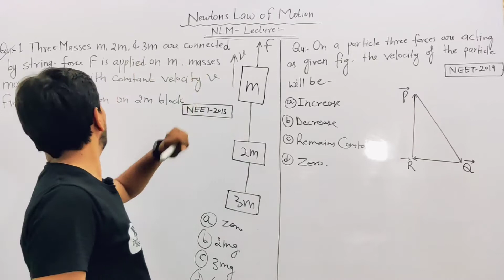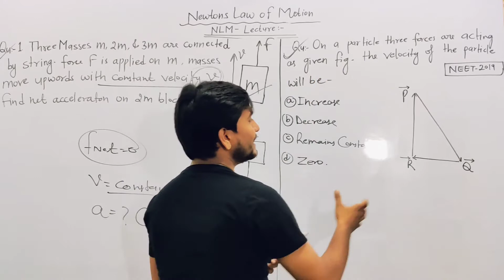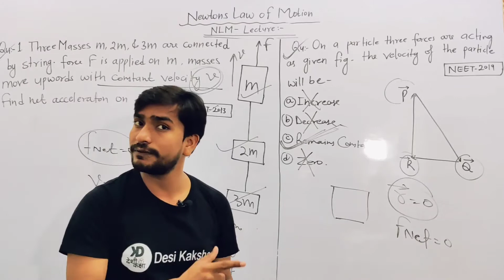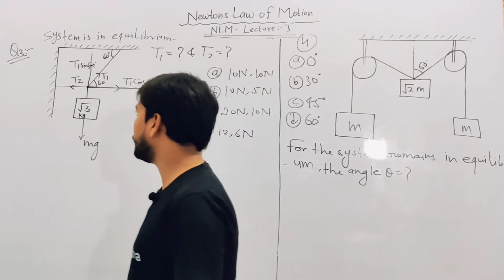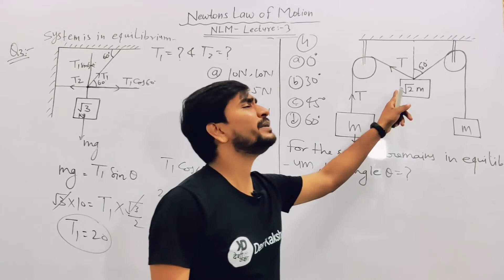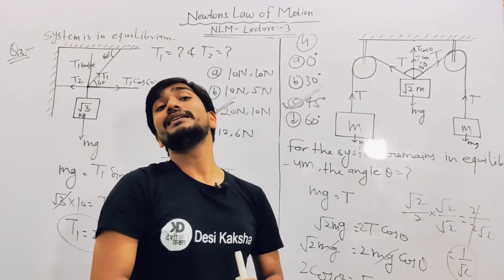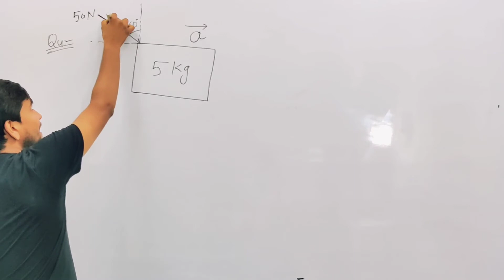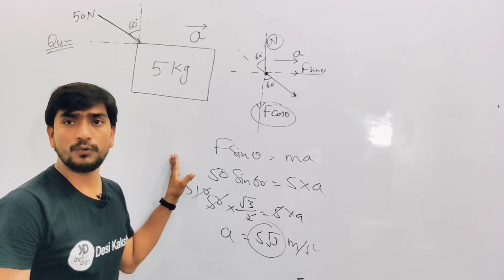Class 11 Chap 5 || Laws Of Motion 03 || 1st Law of Motion || Inertia | PYQ(NEET)| Numerical Problem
Class 11 Chap 5 || Laws Of Motion -03 || Type of Forces | Normal Reaction | Tension | F.B.D | Weight
Class 11 Chap 5 || Laws Of Motion 02 || 1st Law of Motion || Inertia || | F.B.D | Numerical Problem